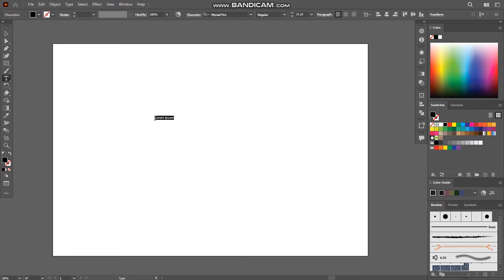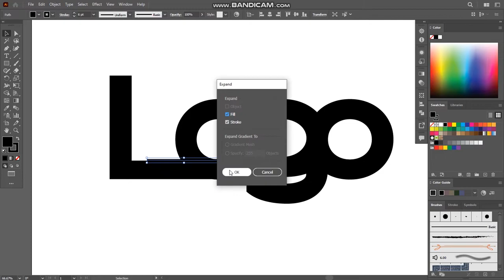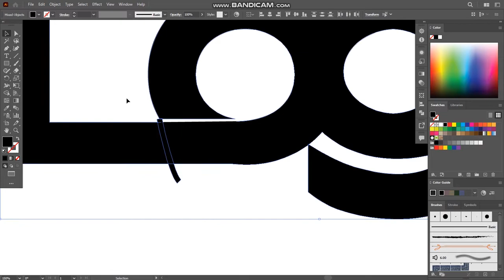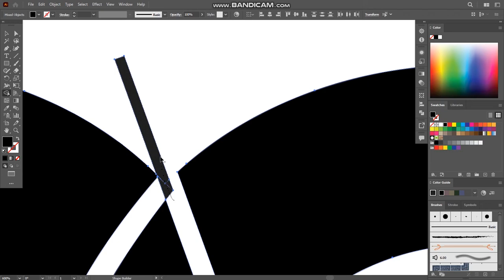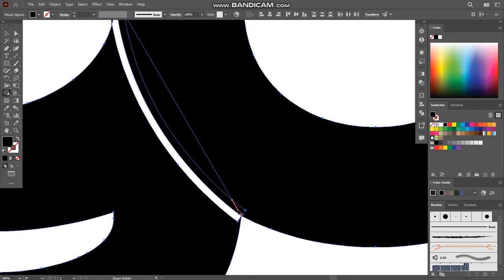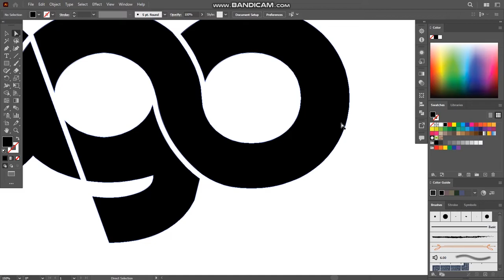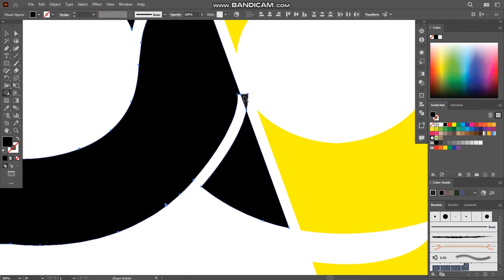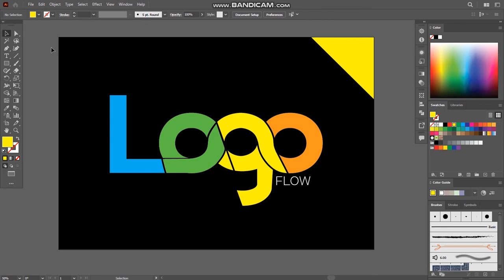Learn How To design Any Word To Logo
In today’s Tutorial, I will show you how to design a logo.

Make sure to watch carefully to the end, and then write in the comment section the most valuable information that you find in this tutorial.

The logo design Process:

when you design a logo, you should follow a precise logo design process to ensure that your final design be the right solution for the client problem.

Design brief: This step where you send to the client a detailed logo design questionnaire to collect all the information needed.

Research and Mind mapping: In this phase you should make a deep search about the industry, and the competitors of your client, you will also learn about your client’s target audience.